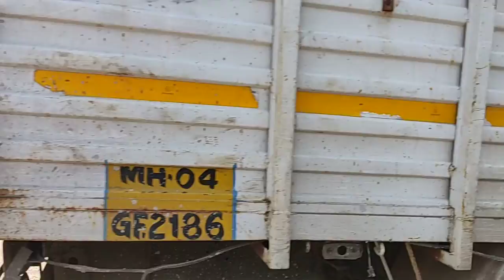HSC N4215040 MD AZAD HEAVY DRIVER